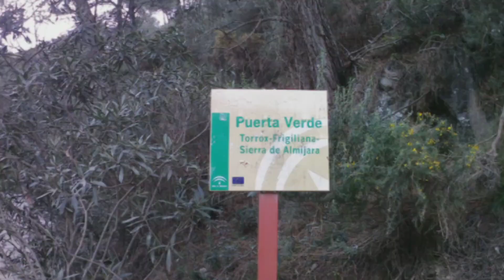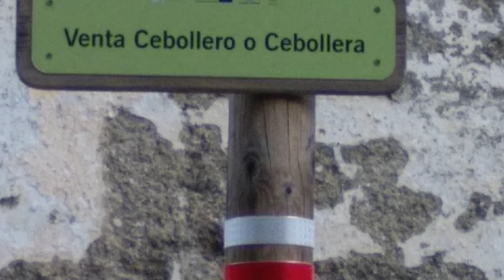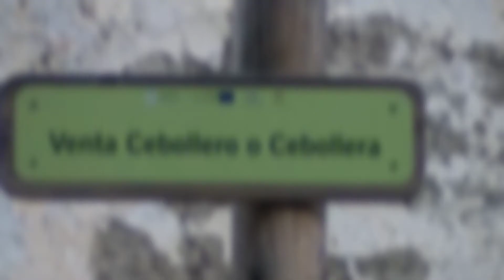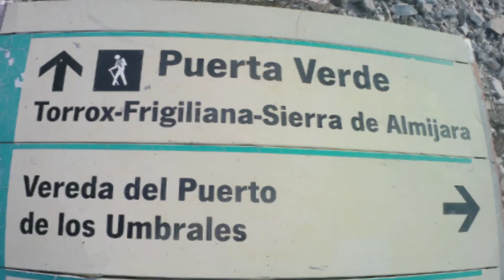acebuchal a la venta panadero